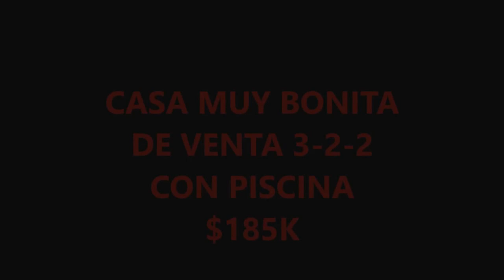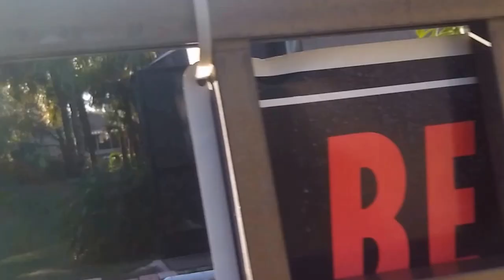CASAS MUY BONITA DE 3/2/2 CON PISCINA Y MEDIO ACRE POR $185K